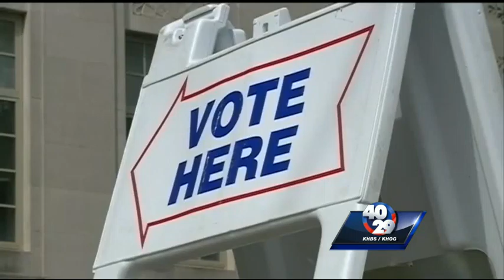Fayetteville passes civil rights proposal, plans special election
The Fayetteville city council passed a civil rights proposal, setting up a special election to decide its fate in September.